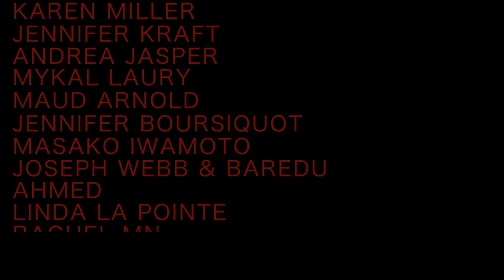'Retrograde' Directors Cut | Nadia Itani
Retrograde addresses the issues of domestic violence, child abuse, peer pressure, alcoholism, drug use, and ultimately suicide, not in an attempt to celebrate but rather in an effort to bring awareness intended for social change. May this video be a voice for the victims. May it give hope to the hopeless.

Directed By NADIA ITANI